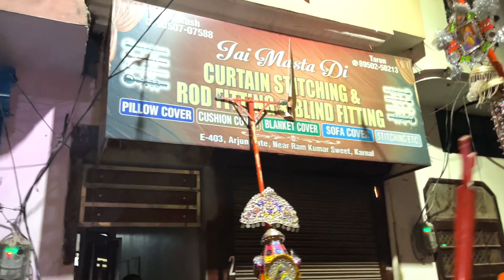Shree Bal Sewak Hanuman Sabha | Bhai K Ghar ❤️ | Kavish’s B’day Celebrations